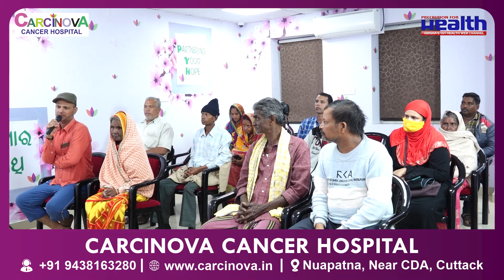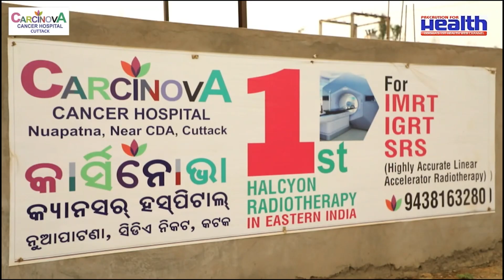ହେଡ୍‌ ଆଣ୍ଡ୍‌ ନେକ୍‌ କ୍ୟାନ୍‌ସର ରୋଗୀଙ୍କ ମନରେ ରେଡିଏସନ୍ ଥେରାପିକୁ ସମ୍ପର୍କରେ ଥିବା ୧୦ଟି ପ୍ରଶ୍ନ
ହେଡ୍‌ ଆଣ୍ଡ୍‌ ନେକ୍‌ କ୍ୟାନ୍‌ସର ରୋଗୀଙ୍କ ମନରେ ରେଡିଏସନ୍ ଥେରାପିକୁ ସମ୍ପର୍କରେ ଥିବା ୧୦ଟି ପ୍ରଶ୍ନ | Carcinova Cancer Care |